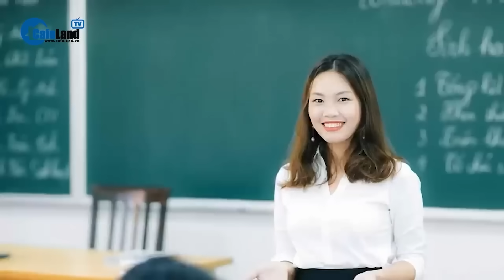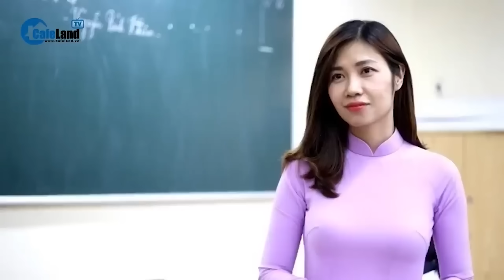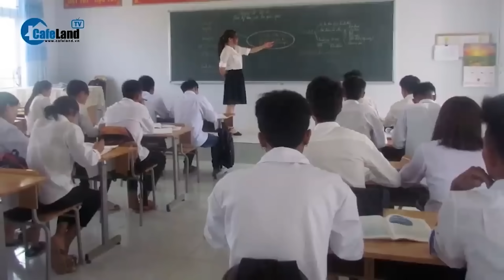Ai có lỗi trong vụ cô giáo bị học sinh chửi bới, dồn vào góc tường | CafeLand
CafeLand | Liên quan đến video nhóm học sinh có hành vi dồn giáo viên góc lớp gây bức xúc dư luận, Uỷ ban nhân dân huyện Sơn Dương, tỉnh Tuyên Quang vừa có quyết định tạm đình chỉ chức vụ đối với Hiệu trưởng Trường THCS Văn Phú để phục vụ công tác xác minh vụ việc. Chủ tịch UBND tỉnh Tuyên Quang chỉ đạo và giao trách nhiệm cho UBND huyện Sơn Dương phối hợp với Sở GD-ĐT và cơ quan chức năng khẩn trương kiểm tra, xác minh làm rõ nguyên nhân sự việc xảy ra tại Trường THCS Văn Phú, huyện Sơn Dương, tỉnh Tuyên Quang. Cùng với đó, xử lý nghiêm các tổ chức, cá nhân có liên quan theo đúng quy định của pháp luật (trong đó, xem xét trách nhiệm người đứng đầu cơ sở giáo dục trong việc để xảy ra sự việc).